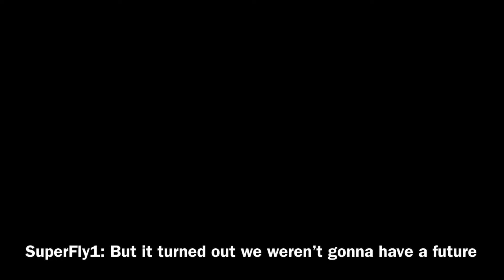SideKick SuperFly1 ANNIHILATION Official Trailer (Cancelled)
The Release Date Of this trailer is UNKNOWN so keep your eyes peeled for the release date

(Update 10/13/2022)
(This series is no longer active)